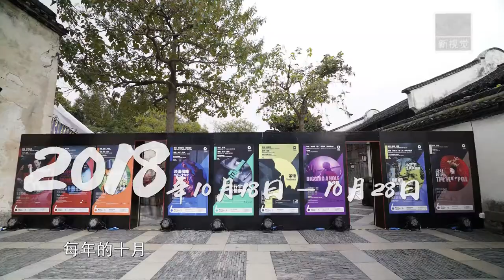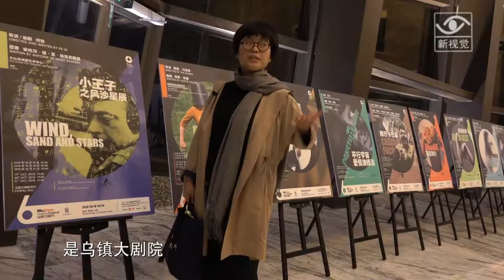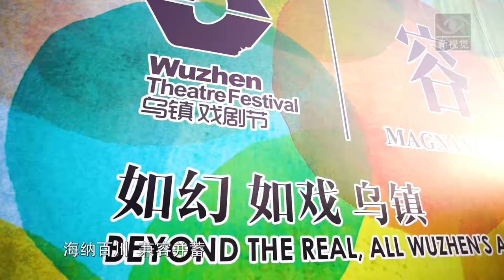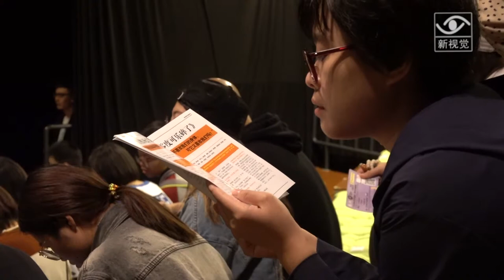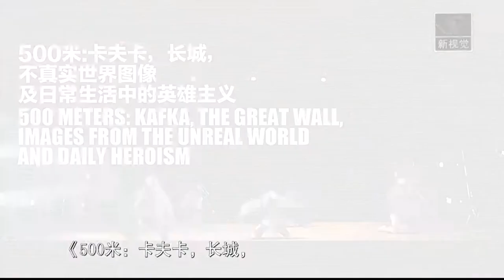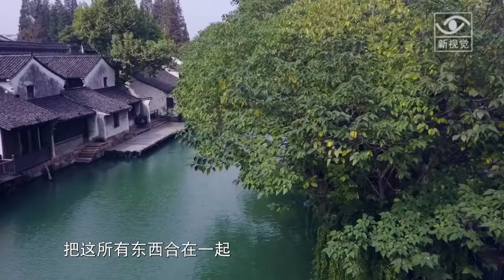在乌镇戏剧节看中国当代实验剧场（上）Experimental theatre in China Wuzhen Theatre Festival 2018 (E01)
Theatre director Chen Ran(陈然)'s view on Chinese experimental theatre on the platform of Wuzhen Theatre Festival(乌镇戏剧节) 2018. The 2-episode feature documentary produced by the award-winning TV column New Vision(新视觉) of FJTV(福建电视台).

E01 The list of interviewees:
Meng Jinghui (孟京辉 artistic director of Wuzhen Theatre Festival)
Peng Tao (彭涛 theatre critic)
Li Jianjun (李建军 director)
Zhao Chuan (赵川 director/ writer)
Tian Gebing (田戈兵 director)
Stan Lai (赖声川 director/ playwright)
Jin Shijie (金士杰director/ playwright/ actor)